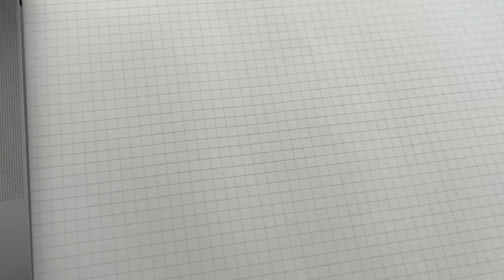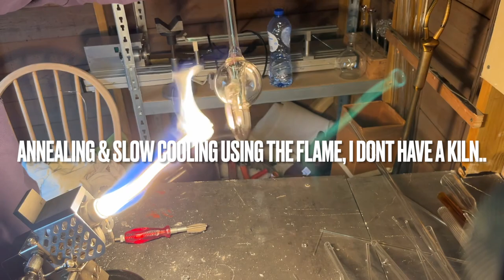Let's make a new Klein bottle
I have been making Klein bottles for many years now, and now it is time for a differently shaped one. There are many variations possible of the Klein concept, and the one I am making today is not too hard to make. I tried as always to explain in the video what I am doing, but if you want to ask something, use the comment section of course.